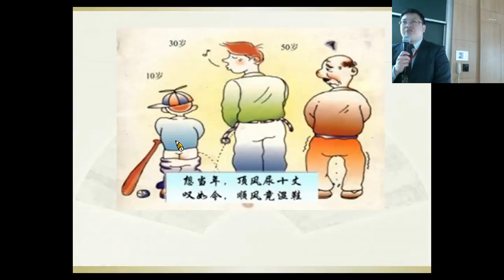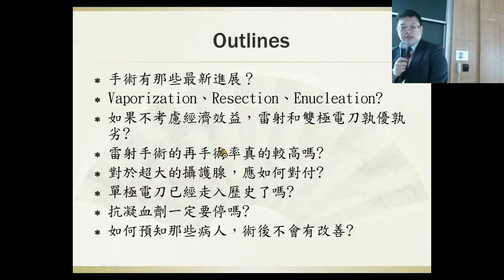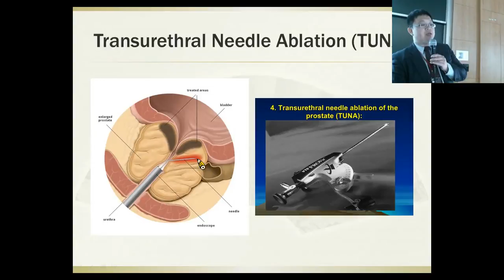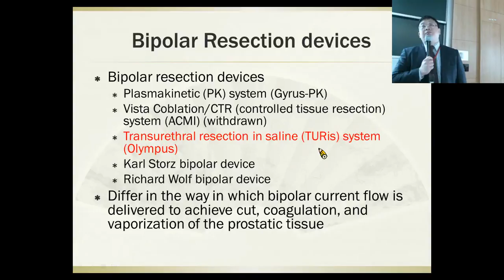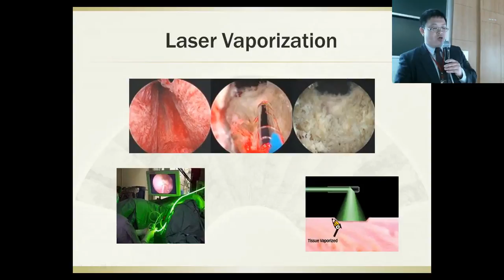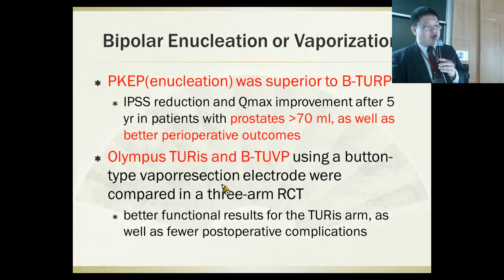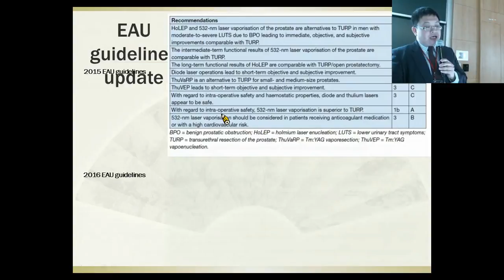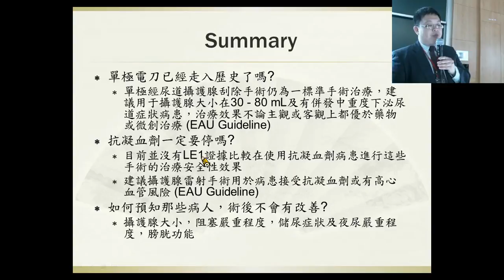【2016臺大攝護祭】專業場-17《Surgical Treatments for Prostate Hypertrophy with Urinary Symptoms 2016》廖俊厚主任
《Surgical Treatments for Prostate Hypertrophy with Urinary Symptoms 2016》廖俊厚主任
●手術有那些最新進展？
●Vaporization、Resection、Enucleation
●如果不考慮經濟效益，雷射和雙極電刀孰優孰劣？
●雷射手術的再手術率真的較高嗎?
●對於超大的攝護腺，應如何對付?
●單極電刀已經走入歷史了嗎?
●抗凝血劑一定要停嗎?
●如何預知那些病人，術後不會有改善?